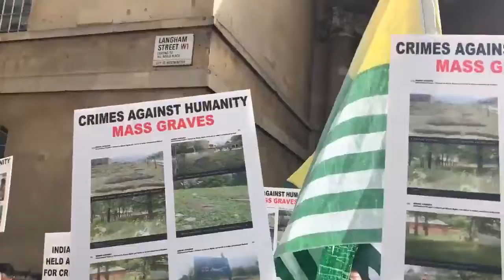London: Protest outside BBC, CNN headquarters for Kashmir on ‘abysmal’ coverage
LONDON: Human rights activists protested outside the headquarters of BBC and CNN on Thursday to protest the apathy over the coverage of Indian occupied Kashmir as lock-down of more than eight million Kashmiris by Indian government.
The activists, mainly Kashmiri-origin British nationals, gathered outside the BBC office and demanded the publicly funded broadcaster to cover the situation in Kashmir, which has been cut off from the rest of the world for around two months now.
The protesters were carrying banners which read: “crime against humanity”, “wake up BBC”, “wake up CNN”, “stop use of pellet guns”, “India should be held accountable for crimes against humanity”, “impose economic sanctions on India”, “justice for victims of mass rape”, “freedom for Kashmir”, “wake up US, UK, UAE, OIC” and “Narendra Modi is a criminal”.
protest outside bbc cnn headquarters for kashmir zip code
protest outside bbc cnn headquarters for kashmir 5th edition
protest outside bbc cnn headquarters for kashmir 5th
protest outside bbc cnn headquarters for kashmir 8 march
protest outside bbc cnn headquarters for kashmir 8th edition
protest outside bbc cnn headquarters for kashmir 8 feb
protest outside bbc cnn headquarters for kashmir 6th
protest outside bbc cnn headquarters for kashmir 6th edition
protest outside bbc cnn headquarters for kashmir 9th march
protest outside bbc cnn headquarters for kashmir 9 march